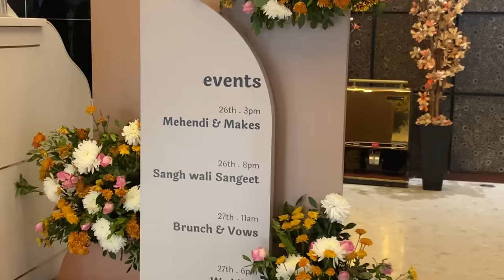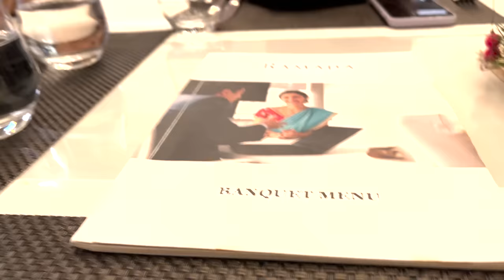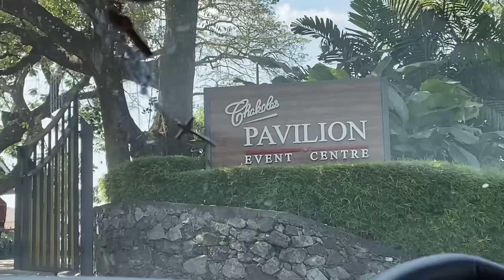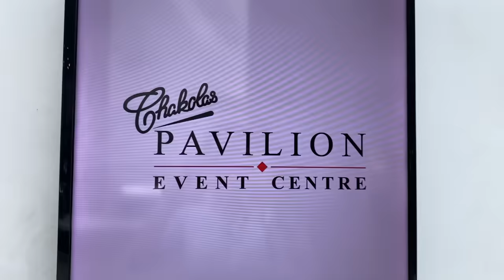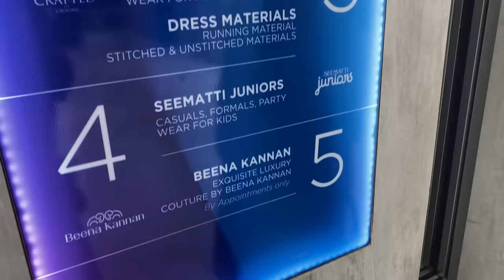BRIDAL Saree Shopping + Venue Hunt in Kochi | Traditional Saree for Engagement | TWD Ep 1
My Video Set up :

Camera ( Sony a7 III Full-Frame Mirrorless)
Lighting - Natural

Video : bridal saree shopping in Seemaati + venue hunt in Kochi | Traditional Saree for Engagement | The Wedding Diaries Ep 1
MegFam : 229k